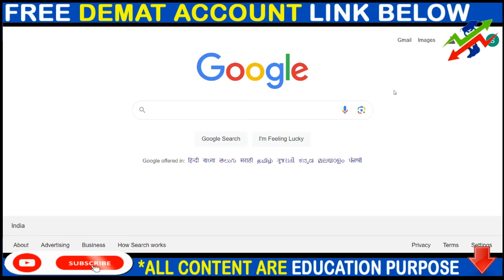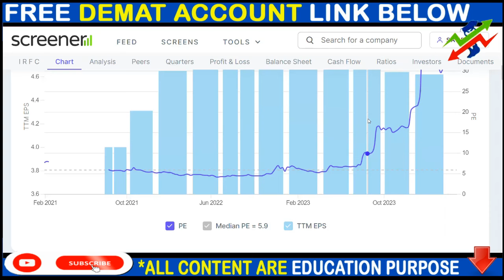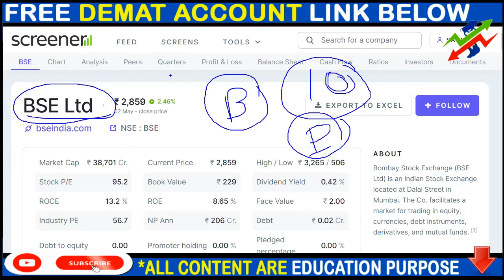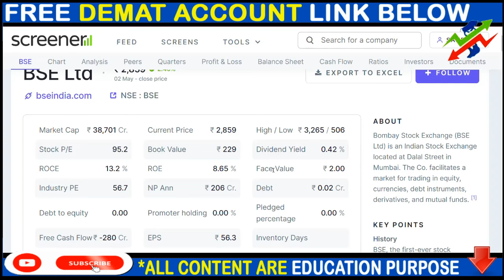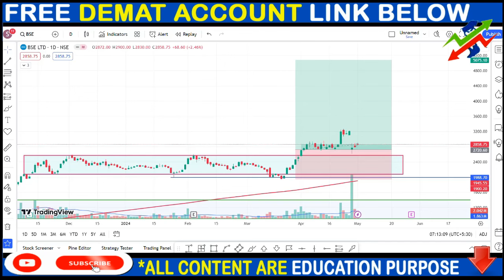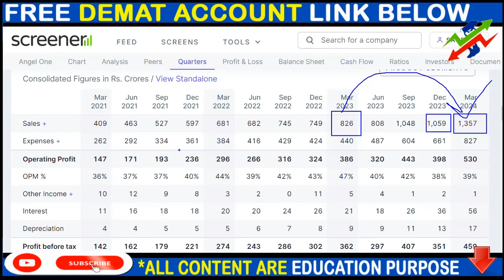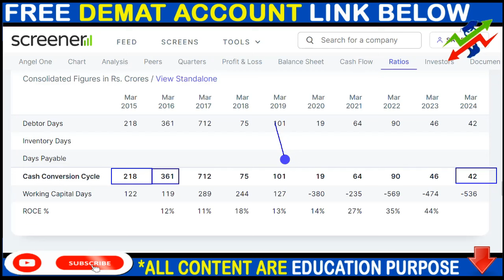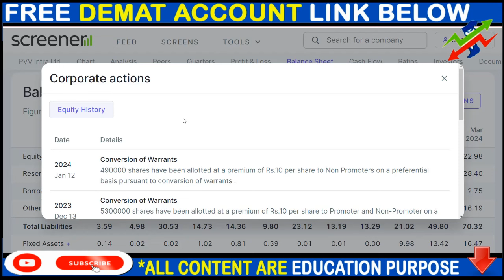IRFC SHARE NEWS, BSE SHARE NEWS, ANGEL ONE SHARE NEWS, SPLIT+BONUS